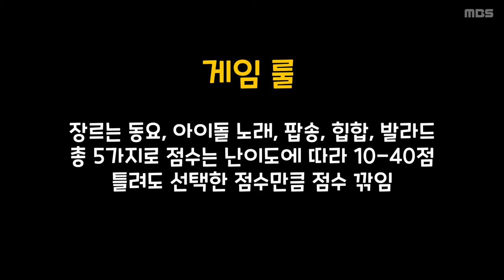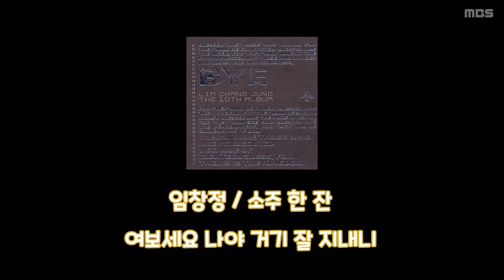Ep 7 노래 장학 퀴즈 1탄! | 우리는 명지인들! 놀 때 뭐하니?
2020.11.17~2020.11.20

이번 주는 놀 때 뭐하니와 함께하는 마지막 주!😭
한 학기동안 실내 놀거리만 소개해 드려서 너무 아쉽네요..
내년엔 야외 놀거리도 소개해드릴 수 있길 바라며🙏
마지막 촬영인 만큼 진호가 너무너무 하고 싶어했던 노래퀴즈!🎵
귀 쫑긋 세우고 함께 맞춰봐요😺💕

제작 및 편집 김소희 이정민 출연 이가현 양진호 게스트 안재국